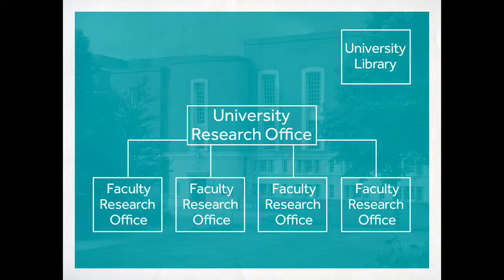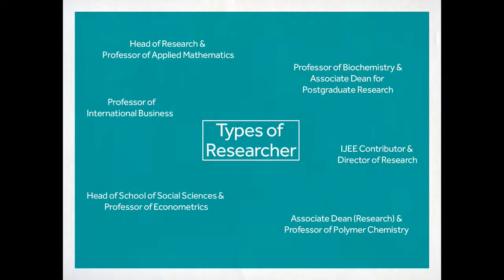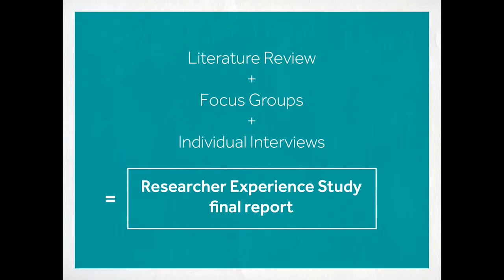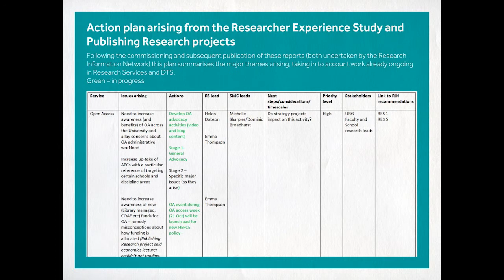RLUK14 Pecha Kucha | Michelle Sharples, Manchester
MYTHodology: Finding out what researchers really want

Michelle Sharples, University of Manchester